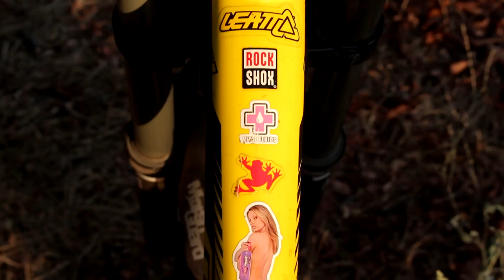Мой байк Specialized Demo 8 2012 (test-drive)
Test drive моего байка,  100% кастом собран для гонок, в видео я расскажу о своих предпочтениях и расскажу как он валит по трассам downhill